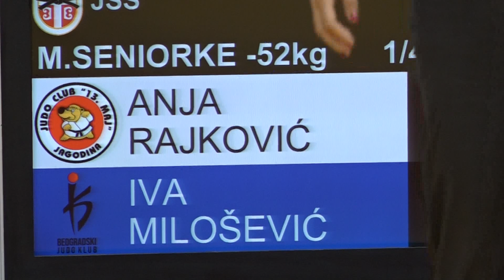Anja Rajković 13M Iva Milošević BEO 0:1 -52kg